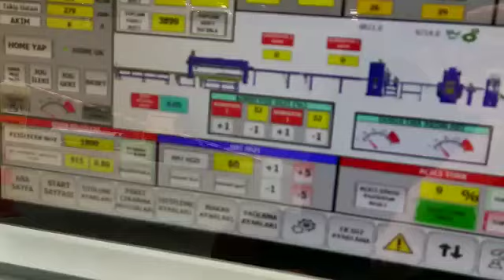Cut to Lenght Line